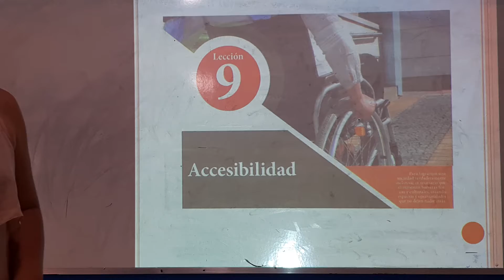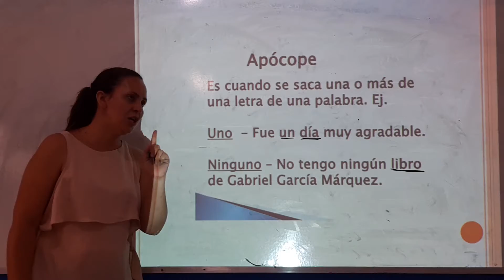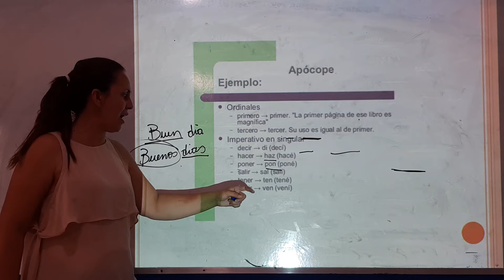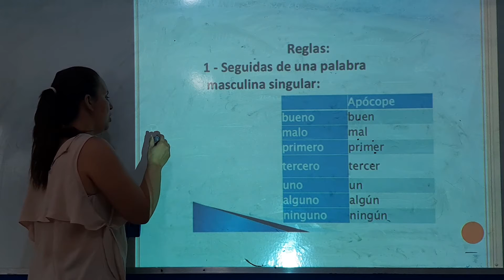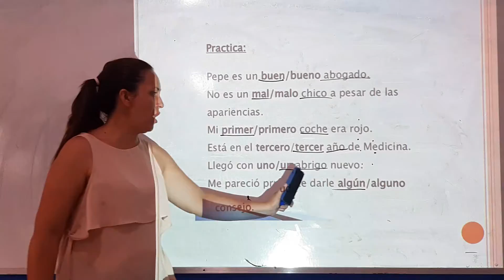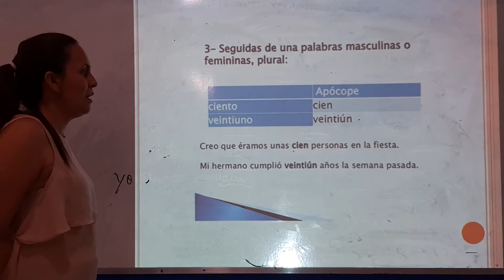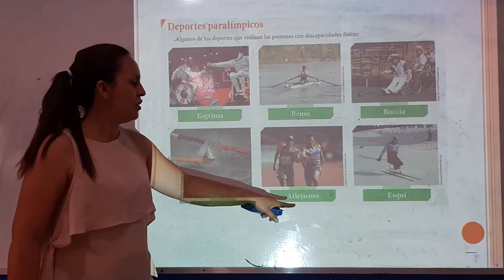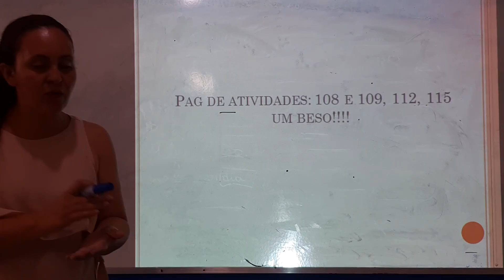Aula de Espanhol do 8° Ano (27/11/2020)